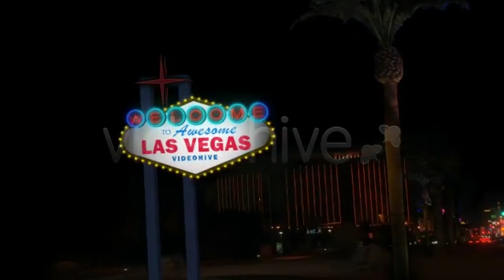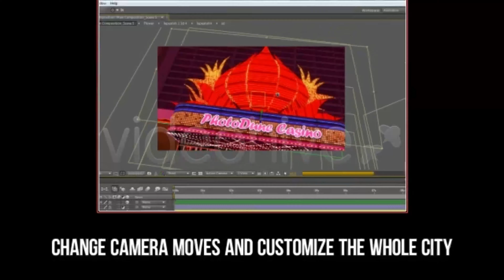My Las Vegas | After Effects Project Files - Videohive template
Hey guys, this is another “city-type” After Effects CS4 (or above) template. In this project I tried to create some of the most famous places from Strip street in Las Vegas such as: Bill`s Gamblin Hall, Bally`s hotel, Flamingo Casino, Royale Casino, Riviera hotel, Fremont street… The project was created ONLY IN AFTER EFFECTS! The template perfect for creating trailers, web-intros, promotions and much more. I hope you like it! 100% After Effects: the project was created only in AE, so you can edit everything: camera movements, duration and number of scenes, the number of billboards and LED-screens and much more… .aep file for each scene (only 9 scenes) No any plug-ins required No any pre-rendered stuff User friendly project`s organization 9 places for images (billboards) 7 places for video (LED-screens) 15 textholders (neon-text on buildings, running text on screen, texts on casino…) Easy to basic edit: just import your images and video and change texts 80 seconds duration Over 40 minutes video tutorial shows you how to customize this template Links to download of the fonts are included in the project Soundtrack available at AudioJungle.net Credits music performed by SonicCube HD version of the preview on Vimeo The original soundtrack has been edited for this project. If you need some help with editing of your purchased track (‘Bentley’ by Slavador) – feel free to write me an e-mail The project has high system requirements – to work correctly with the template you need a computer with 4-6 Gb of RAM. 12 GB or more recommended Rendering information: total duration of rendering is about 7 hours on configuration: Intel Core i7-950, 12 Gb RAM, nvidia GeForce GTX260, Windows 7, 64 bit If you have any questions or you need help with customization – contact me via my profile page Please, rate if you liked this project! Thank you!